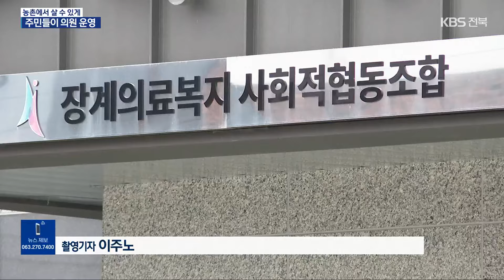“아프면 바로 치료”…주민들이 의원 운영 / KBS 2024.04.17.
[앵커]

 농촌에서  가장 불편하고 서러운 것, 아파도 제때 치료받기  힘들다는 거죠.

 농촌에서 최소한의 사회서비스를 스스로 충족시켜 소멸에 대응하려는 노력들을 살펴보는 기획보도.

 오늘은 세 번째로 농촌 주민들이 출자해 만든 치과 의원을 다녀왔습니다.

 김종환 기자가 보도합니다.

 [리포트]

 농촌 지역 면 소재지 한쪽에 자리 잡은 치과 의원.

 진료실에서는 치료가 한창입니다.

 이 환자는 오가는데만 세 시간 가까이 걸리는 전주로 진료를 받으러 다니다, 가까운 곳에 치과가 생겨 불편을 크게 덜었습니다.

 [안옥이/장수군 장계면 : "시간도 절약되죠. 다니기도 편하죠. 또 그리고 원장님이 잘하셔서 (치료를) 편안하게 잘 받을 수 있어서 좋아요."]

 6년 전 문을 연 이 치과는 인근 4개 면 주민 천5백여 명이 출자해 만든 사회적협동조합이 운영합니다.

 출자자를 모으고 의원 건물을 짓는 데는 지역 농협이 구심점 역할을 했습니다.

 사회적협동조합은 물론 지역농협 조합원들에게도  여러 가지 혜택을 주고 있어 주민 의료비가 크게 줄었습니다.

 [이종성/장계 의료복지 사회적협동조합 이사장 : "여러 가지 법적인 규제 사항도 있고 그래서 상당히 어려웠습니다만, 그래도 지역 주민들이 갈망을 하고 또 적극적으로 추진하려고 하는 의지가 있어서 추진이 됐지 않나, 이렇게 생각합니다."]

 가장 큰 문제는 역시 의료진 확보입니다.

 전문의와 치위생사 등  네 명이 일하고 있는데, 의료진을 구하기도, 붙잡아두기도  무척 힘이 들었습니다.

 하지만 은퇴를 앞둔 의사가 와 3년째 진료를 하면서 치과는 안정을 찾았습니다.

 [최병환/치과의사 : "은퇴할 나이가 됐는데, 기회가 주어졌으니 힘 닿는 데까지 봉사도 할 겸, 또 고생하고 의미도 있겠다, 그런 생각이 들더라고요."]

 전북에 있는 치과 의원 6백여 곳 중 동이나 읍이 아닌 농촌 지역 면에 있는 치과는 20여 곳.

 농촌의 보건의료 서비스 공백을 메우기 위해 지역농협 중심으로 요양병원이나 치과 등을 설립하려는 움직임은 확산하고 있습니다.

 KBS 뉴스 김종환입니다.

 촬영기자:이주노